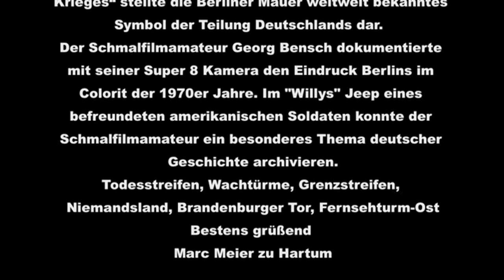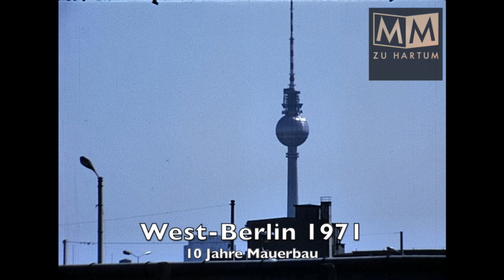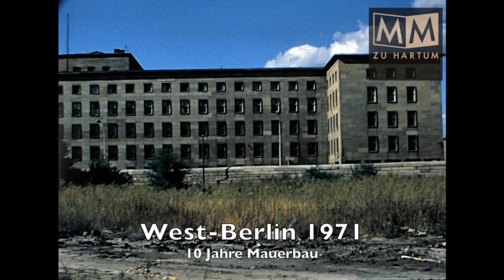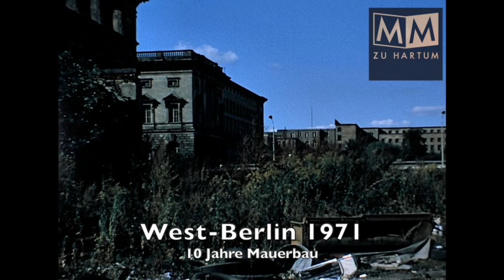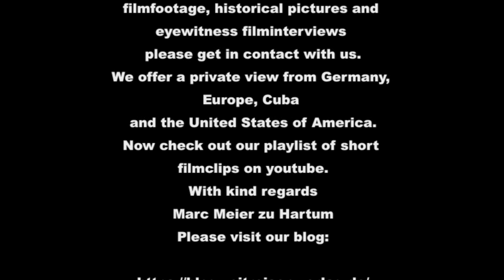Berlin 1971 – Zehn Jahre Mauerbau - Amateur-Schmalfilme Super 8 in Farbe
Im August 1961 errichtete die DDR ein Grenzbefestigungssystem, dass West-Berlin auf dem Gebiet der DDR isolieren sollte. Die Berliner Mauer stellte in der Zeit des „Kalten Krieges“ ein weltweit bekanntes Symbol der Teilung Deutschlands dar.  Der Schmalfilmamateur Georg Bensch dokumentierte mit seiner Super 8 Kamera eindrucksvoll Berlin im Colorit der 1970er Jahre. Im "Willys" Jeep eines befreundeten amerikanischen Soldaten konnte Georg Bensch ein besonderes Thema deutscher Geschichte für die Zukunft archivieren. Todesstreifen, Wachtürme, Grenzstreifen, Niemandsland, Brandenburger Tor, Fernsehturm-Ost.

Inhalt und Landepunkte:
00:00 Einleitung
00:37 Grenzturm am Todesstreifen
00:57 Schild "Achtung! Sie verlassen jetzt West-Berlin"
01:16 VW Käfer
01:27 Grenzkontrolle

Die Schmalfilme sind bereits in 2K digitalsiert und liegen zur Lizenzierung bereit.